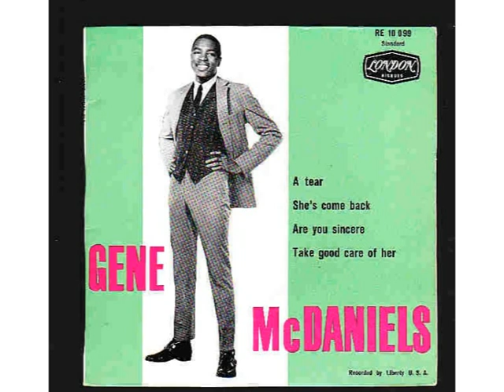Buddy Folly 1950;s Rock n' Roll Compellation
Buddy has been revived after 50 years in a coma & he is recuperating in secret location in Australia.  He hopes  to bring a little joy to this world.